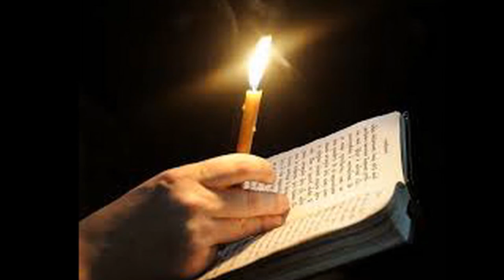"Salve Regina" - Vladimir Ciolac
Salve Regina. (Памяти моей матери Марии)
Хоровая капелла "Молдова",
симфонический оркестр "Телерадио-Молдова",
солистка- Татьяна Костюк.
дирижер- Владимир Чолак.